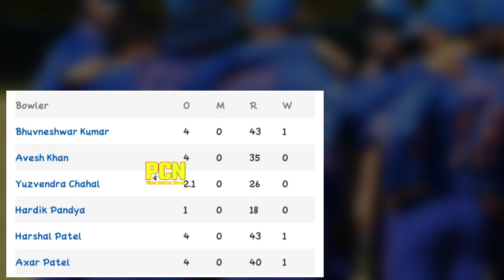Ind vs Sa 2nd T20 Playing 11 | Team India Playing 11 for 2nd T20 Match against South Africa 2022.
Hello Friends in this video I will tell you about India's 2nd match playing 11 against south africa in 2nd T20 international 2022 with full detail and news about related to team India, bcci and captain rishab pant and Stats of T20 between india and south africa teams. so please watch full video and show your support and subscribe my channel.

india vs south africa 2nd t20 playing 11 2022
ind vs sa t20 playing 11
ind vs sa t20 prediction
ind vs sa t20 pitch report
ind vs sa t20 playing 11 2022
ind vs sa 2nd t20 playing 11 today

Background music